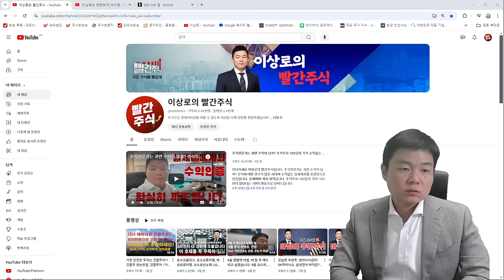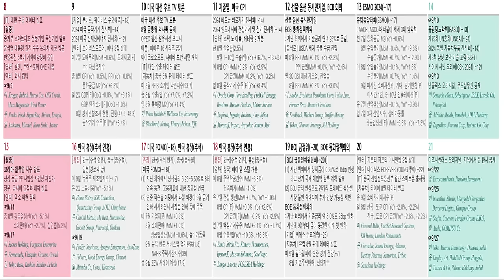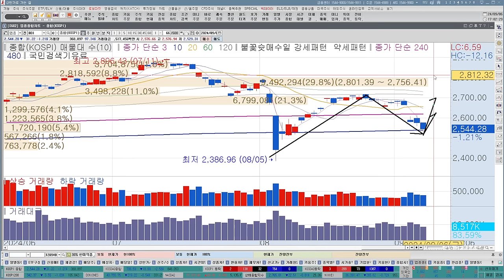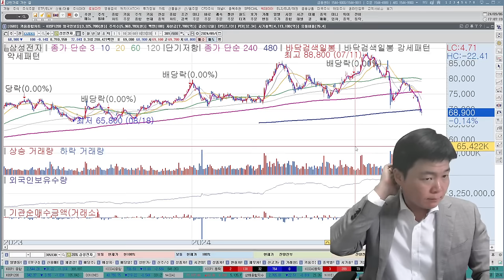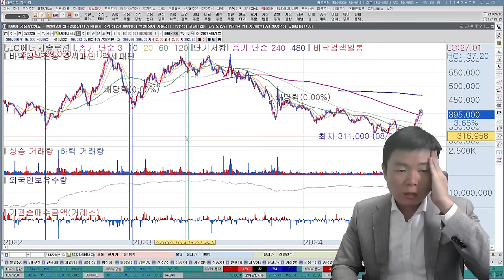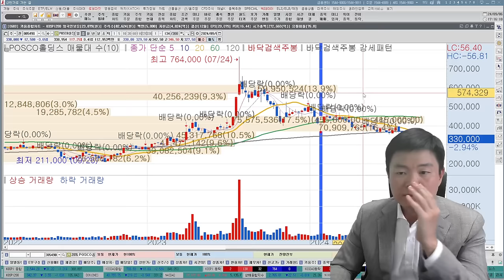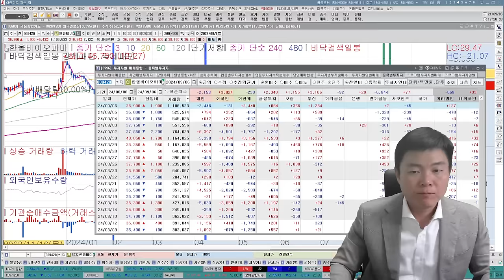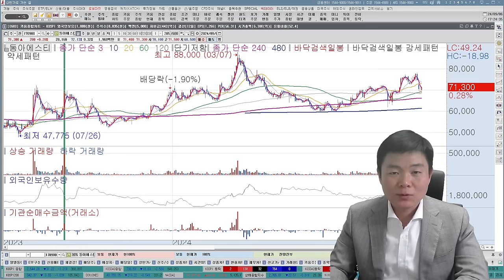포스코홀딩스, 포스코퓨처엠, 에코프로비엠, 삼성전자, LG에너지솔루션, SK하이닉스, 삼성SDI, / 2차전지, 반도체, 코스피, 코스닥 투자전략 / 유한양행, 제약바이오